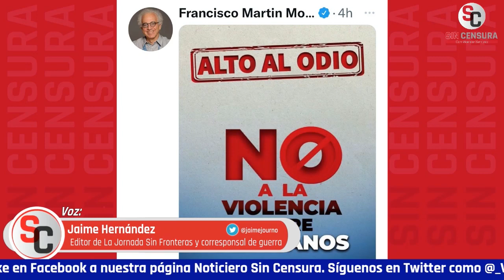JAIME HERNÁNDEZ NOS EXPLICA LO SALINISTA QUE ES FRANCISCO MARTÍN MORENO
La mierda ya llegó al techo para Francisco Martín Moreno. El editor de La Jornada Sin Fronteras y corresponsal de guerra Jaime Hernández nos comenta que en efecto fue el cónsul durante la presidencia de Salinas de Gortari que esclavizaba a sus trabajadoras, que les retenía el pasaporte en el Consulado de Barcelona y que esto exhibe lo salinista que es